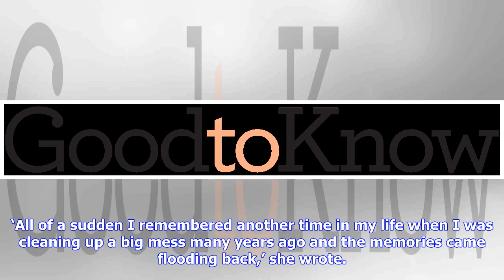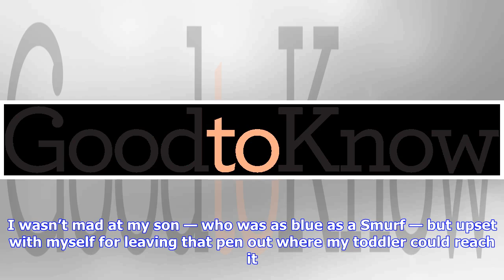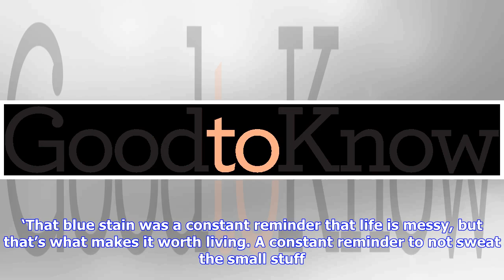Breaking News | Mother’s emotional post about a carpet stain is an important reminder to parents no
Breaking News | Mother’s emotional post about a carpet stain is an important reminder to parents not to sweat the small stuff

A mother’s emotional Facebook post has gone viral after her heartbreaking message struck a chord with parents all over the globe. Writing on her Facebook page, Love, Faith & Chaos, Heather Duckworth reminded mothers everywhere not to sweat the small stuff as she shared her story entitled The Blue Stain. Sharing a picture of her four sons, Heather revealed she had been cleaning up some slime thanks to her daughter, when she was suddenly reminded of another time she was on her hands and knees scru...